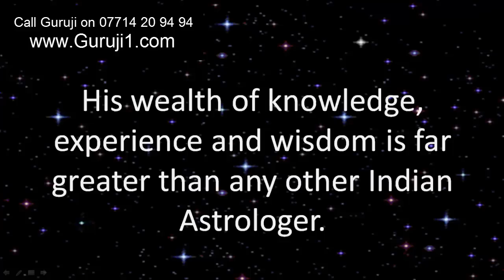Only Consult A Genuine IndianAstrologerGuruji For Precise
Need to consult with a genuine astrologer for a personal reading?

Guruji is a world renowned Indianastrologer who has been practicing this ancient craft for more than 35 years.

Guruji has provided accurate horoscope readings for thousands of people, including many distinguished celebrities from all over the world.

His vast wealth of knowledge, experience and wisdom is far greater than any other Indian Astrologer.

As one of the world's leading astrologers, Guruji is able to provide you with a horoscope reading that will be completely honest and totally reliable.

Want to know what lies ahead for you? Want to know about your career, your job, money, love or family affairs?

The astrological chart readings that Guruji produces, which are also known as horoscope readings, can be for a single day, a week, a month and even a full year.

Important Links From Social Networking site